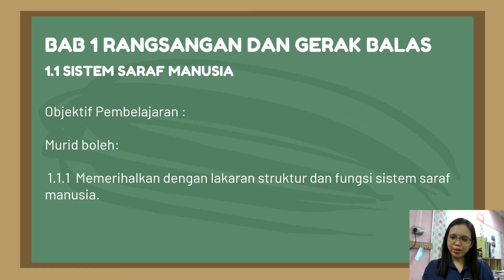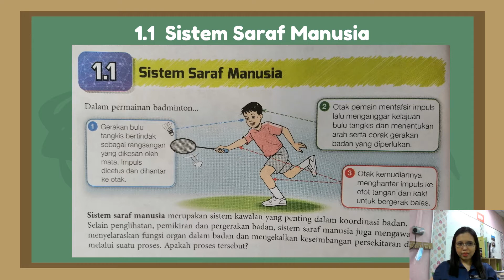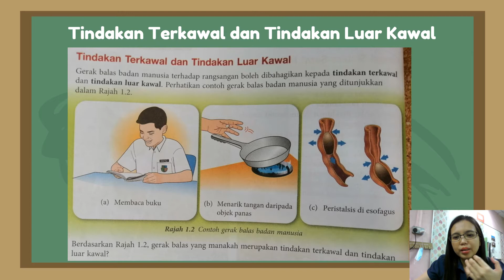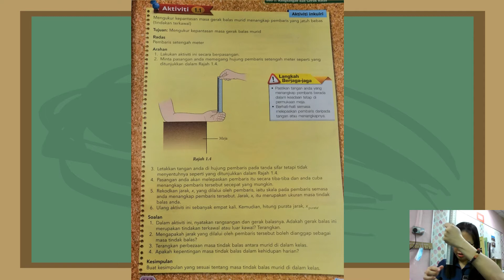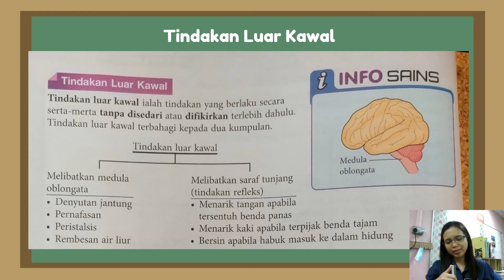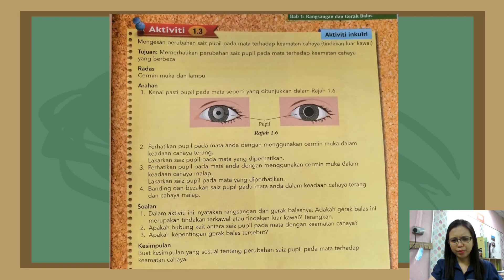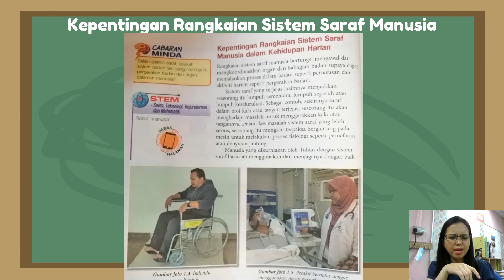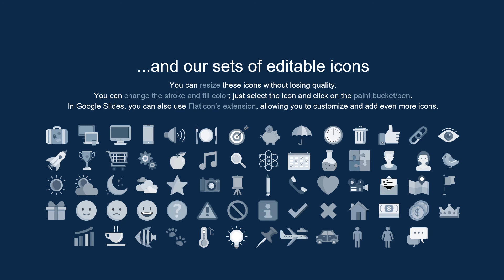SAINS TING.3 BAB 1 1.1SISTEM SARAF MANUSIA